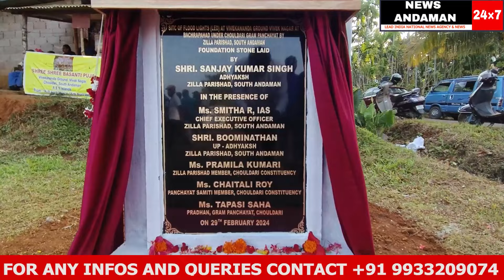Chouldari Bachhra Pahaar ground ko mili Flood Lights ki saugaat, grammen yuvaon mein khushi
reporter : ANKITA
cameraperson : AFTAB
editor : YAMIN